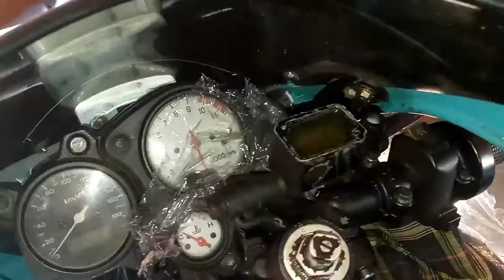Flush and Replace Brake Fluid in a Nissin Front Double Disc Brake System | Honda VTR Firestorm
In this video we will be showing you how to easily flush out the old brake fluid from a front double disc brake system of a motorcycle. We will also be showing you easy ways to clean the caliper drain plug while there is some fluid in the system. Finally we will show you how to clean the brake fluid reservoir, re-install the new fluid and bleed the brakes.

The bike shown in the video is a Honda VTR Firestorm/SuperHawk 996. It has got a Nissin double disk brake setup at the front and requires DOT4 fluid. The new fluid used in the video is Zinol DOT4 fluid.